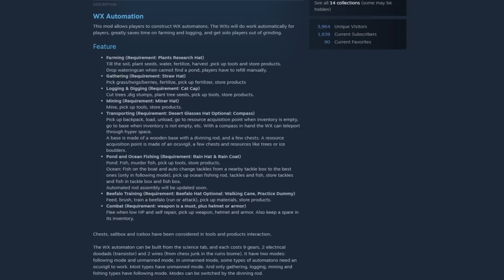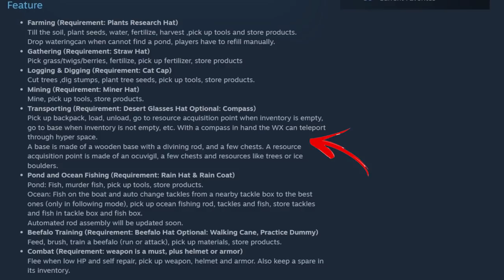Building an Artificially Intelligent Army of WX-78s! WX Automation in Don't Starve Together!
Ah, nothing like beginning 2022 by doing the inevitable, kneeling to our AI Overlords! WX-78 duplicates and gets lazy in WX Automation! Robots rule!